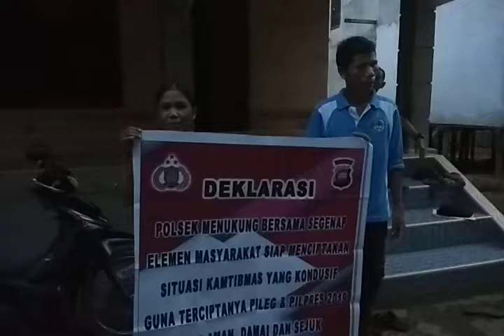Dukungan Warga Kecamatan Menukung untuk Wujudkan Pemilu 2019 yang Aman, Damai & Sejuk di Kab. Melawi